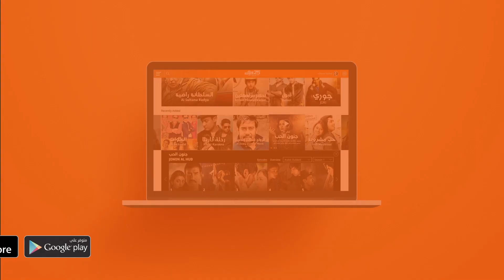مسلسل مكانك في القلب 5 - الحلقة 43 | وياك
Weyyak خطة تانوه و اليا تفشل من جديد وابهي و براغيا في غرفة واحدة مع بعضهم، مسلسل مكانك في القلب 5 مجاناً على وياك